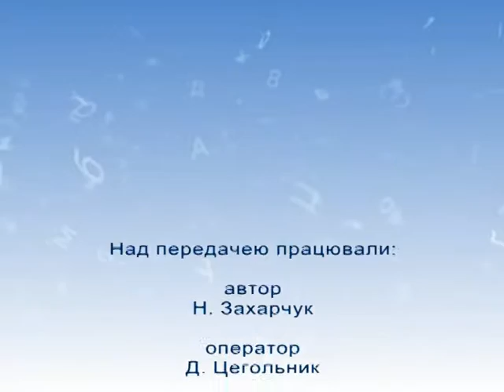Рідна мова (З'являтись, Подлевська 1) 17.11.16